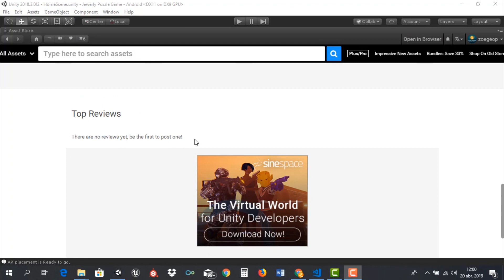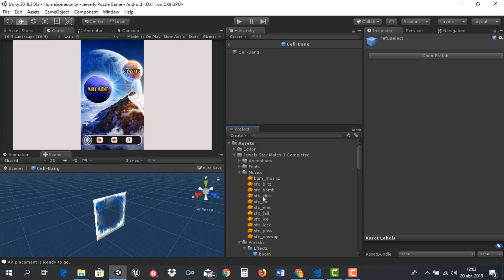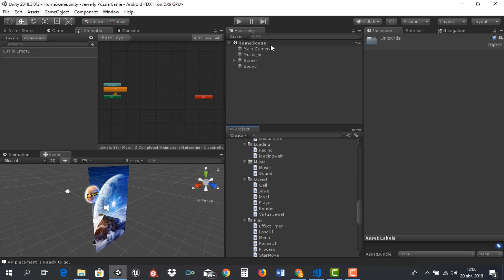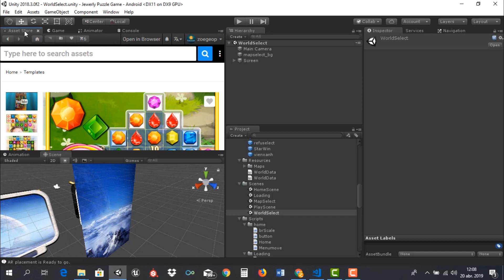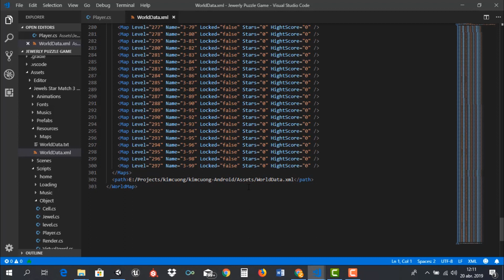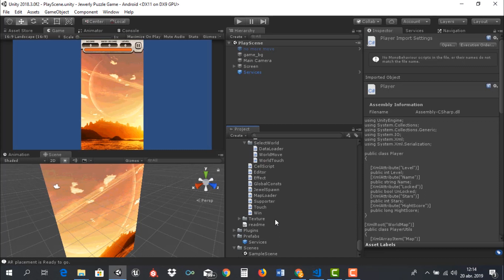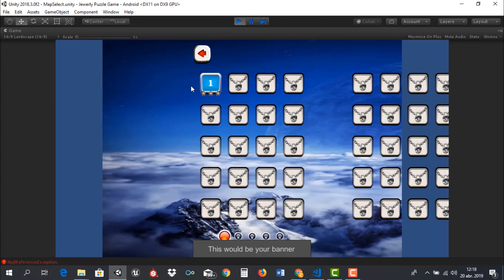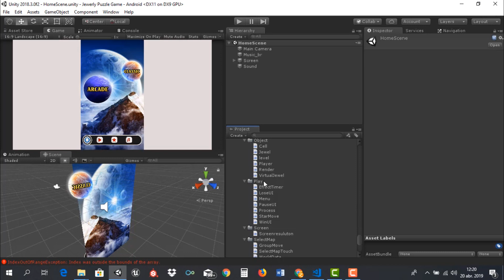Revisión Juego Jewels Star 2 Puzzle Game Unity + Android Mobile*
🗒️ Descripción:
Hola muy buenas a todos y bienvenidos a este vídeo donde les mostraré una revisión de éste útil asset pagado en la tienda de Unity. El cual nos sirve de gran ayuda a la hora de implementar un juego totalmente funcional y completo para ejecutarlo en un entorno de producción. Sin previos conocimientos de programación está diseñado tanto para no programadores como para los que si lo son. Espero que lo disfruten y dejen sus comentarios de que tal les parece.

Descarga el Juego gratis en nuestra tienda de Google Play Store!

Visita nuestro sitio web conoce nuestros proyectos, registrate y comienza a publicar tus propios proyectos!